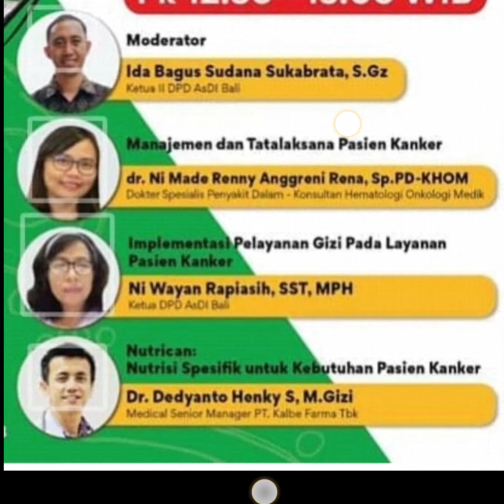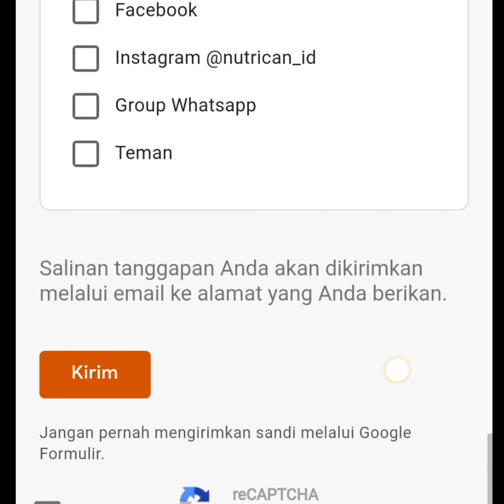Webinar Gizi 29 Agustus 2020, SKP PERSAGI || Kalbe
Berikut jadwal seminar dan cara mendaftarnya, namun saya bukanlah panitianya.

Webinar Dukungan Asupan Nutrisi Pasien Kanker di Era COVID-19

RESCHEDULE TIME menjadi Pukul 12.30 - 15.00 WIB

FREE REGISTRATION

Cara Registrasi:
1. Peserta melakukan pendaftaran melalui google form ini, pastikan no.HP dan email yang disubmit benar
2. Download aplikasi zoom di smartphone/laptop/komputer
3. Link Zoom akan dikirimkan melalui WA BLAST, paling lambat H-1 sebelum acara
4. Atur pengingat/reminder webinar di HP mu supaya tidak ketinggalan

Meeting ID: 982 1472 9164
Passcode: 102249

E-Certificate berlaku baik bagi peserta Zoom maupun Youtube dengan mengikuti aturan webinar yang berlaku selama acara.

SUPPORTED by KALBE